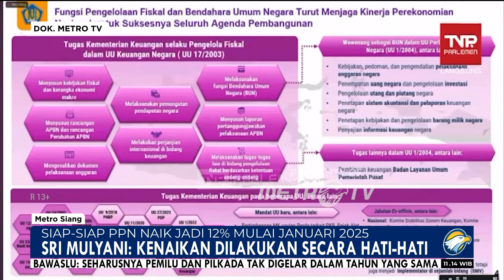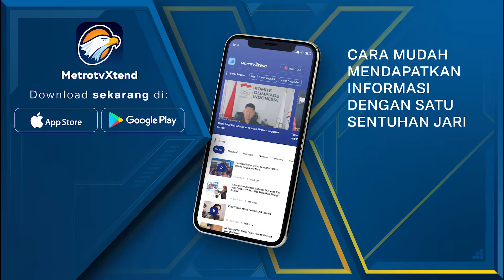Siap-Siap PPN Naik Jadi 12% Awal Tahun 2025 [Metro Siang]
MetroTV, Pemerintah memastikan kenaikan tarif PPN pada 2025 sebesar 12%. Naiknya PPN itu dikhawatirkan memicu kenaikan sejumlah komoditas dan menghambat konsumsi rumah tangga.